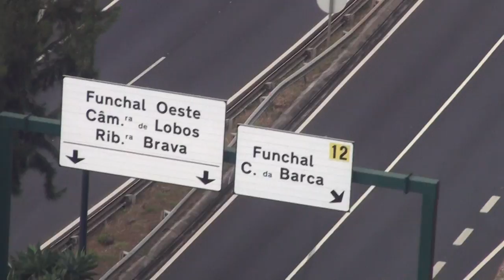madeira cable car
cableway ride from funchal seafront promenade to monte...